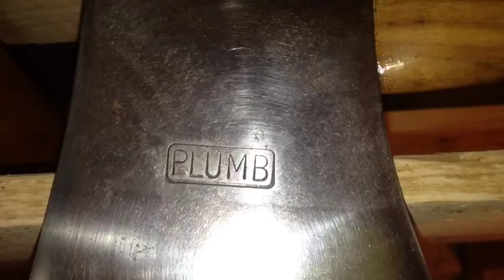My axe collection.